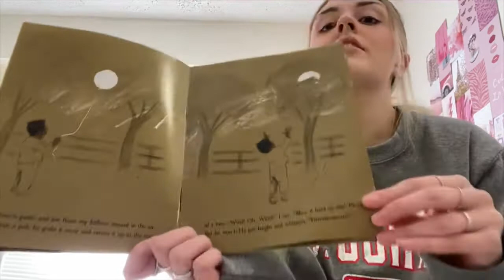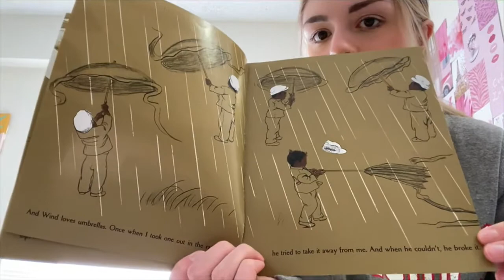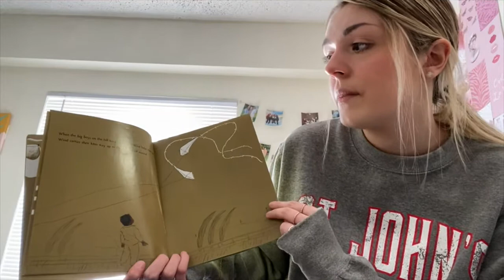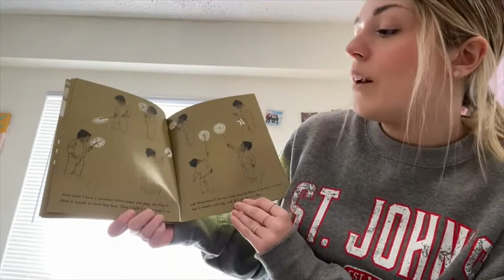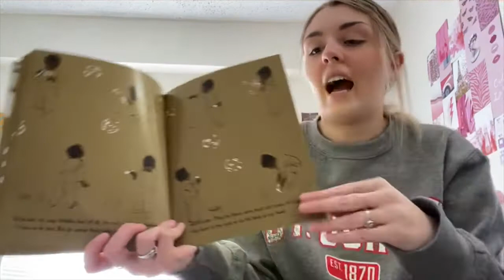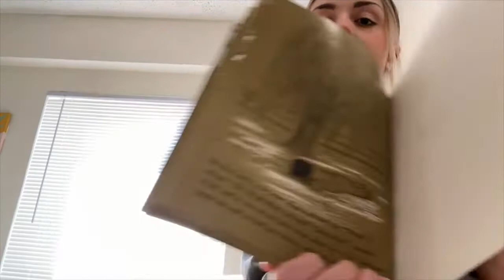Session 7: Gilberto and the Wind - Book Reading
Jumpstart @ St. John's University